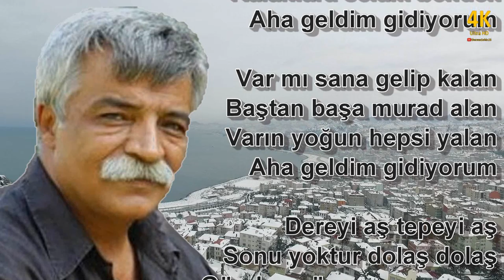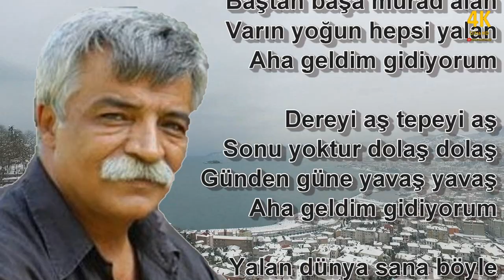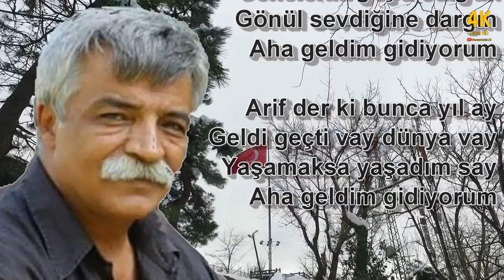Aha Geldim Gidiyorum - Ozan Arif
(Fondaki ekleme, telif hakkını ihlal etmemek için zorunluluktandır. Hakkınız helal ediniz.)
Yalan dünya işte senden
Aha geldim gidiyorum
Kalanlara selam benden
Aha geldim gidiyorum

Var mı sana gelip kalan
Baştan başa murad alan
Varın yoğun hepsi yalan
Aha geldim gidiyorum

Dereyi aş tepeyi aş
Sonu yoktur dolaş dolaş
Günden güne yavaş yavaş
Aha geldim gidiyorum

Yalan dünya sana böyle
Kimler konup göçtü söyle
Ben de işte aynen öyle
Aha geldim gidiyorum

Gülemedim şöyle bir gün
Senelerim geçti sürgün
Gönül sevdiğine dargın
Aha geldim gidiyorum

Arif der ki bunca yıl ay
Geldi geçti vay dünya vay
Yaşamaksa yaşadım say
Aha geldim gidiyorum